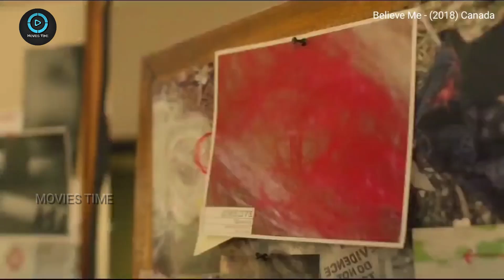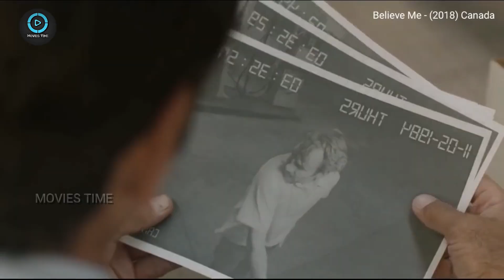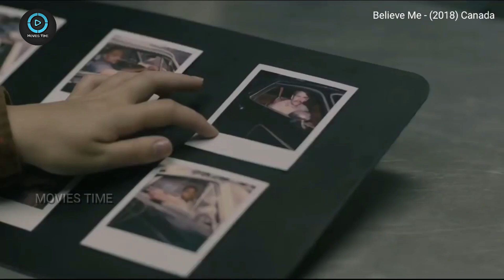"Believe Me" අවු :17 පුංචි කෙල්ල ගහන සුපිරි ප්ලෑන් එක | Sinhala Movie Review | MOVIES TIME